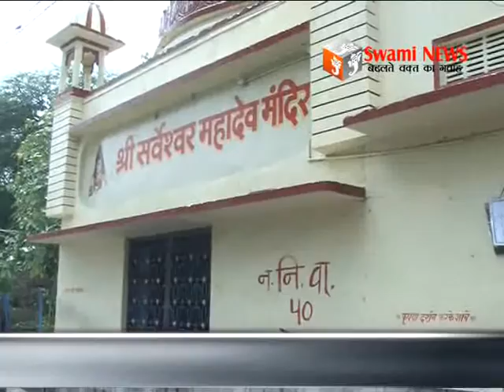शादी का झांसा दे कर दुराचार का लगाया आरोप। दानपात्र से नगदी चुराई।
2 साल तक शादी का झांसा दे कर दुराचार का लगाया आरोप। अलवरगेट थाने में आईपीसी की धारा 376 में मुकदमा दर्ज। वहीं नाका मदार पुलिस चौकी सामने स्थित मन्दिर में चोरों ने दानपात्र से नगदी चुराई। 03 August 2016